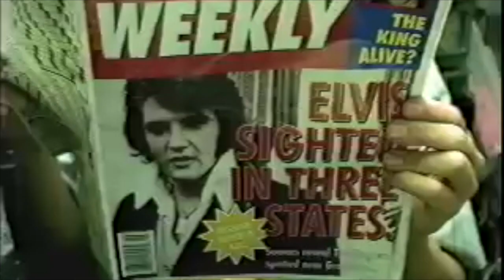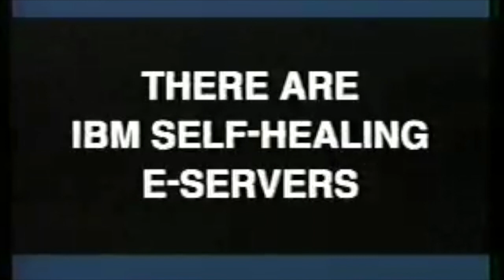Michael Rayner - Commercial/TV reel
Michael Rayner commercials and TV shows.